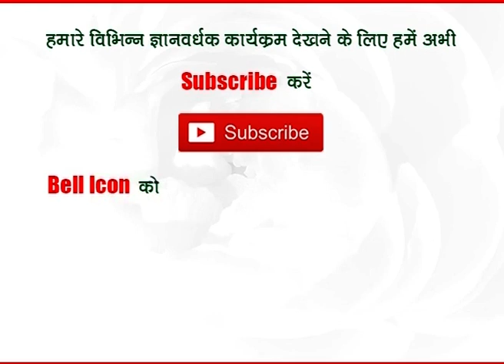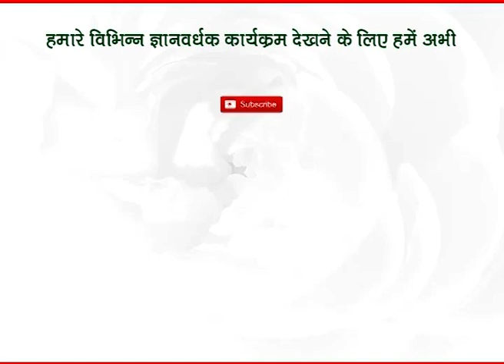मिथुन राशि - नवम्बर 2018 || प्रो.धर्मेन्द्र शर्मा जी